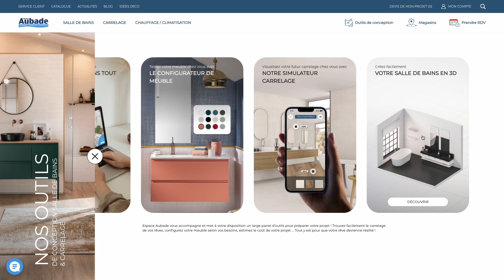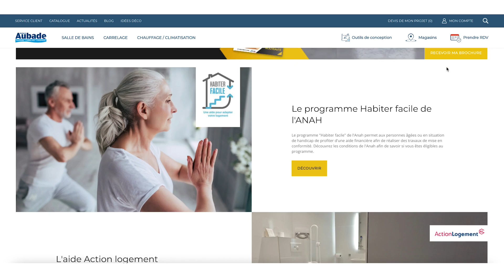Comment ORGANISER une salle de bains PMR ? 👴👵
Créer une salle de bains confortable et accessibles aux PMR et aux seniors est un véritable défi !
Comment procéder ? Quelles sont les normes à respecter ? Comment trouver les équipements adaptés ?
Vous avez besoin de conseils ? Suivez les recommandations de Sarah et profiter d'une salle de bains PMR adaptée aux seniors !

Sarah vous dit tout ce qu’il faut savoir avant de se lancer dans les travaux.

🚀 ▬▬▬▬▬▬▬ CHAPITRES  ▬▬▬▬▬▬▬ ✨

📌00:15 : Introduction
👴00:39 : 1. Les prérequis
🚿01:50 : 2. Les équipements adaptés
👵07:47 : 3. Les aides PMR
🔚05:50 : Conclusion

🌈 ▬▬▬▬▬▬▬ NOS OUTILS  ▬▬▬▬▬▬▬ 💻

🛁  ▬▬▬▬▬▬▬ PRODUITS  ▬▬▬▬▬▬▬ 🪞

💗 ▬▬▬▬▬▬▬ RETROUVEZ-NOUS  ▬▬▬▬▬▬▬ 🔍

⏰ Ne manquez pas nos prochaines vidéos, nous en publions une nouvelle tous les vendredis !